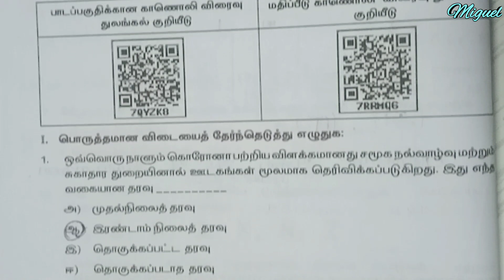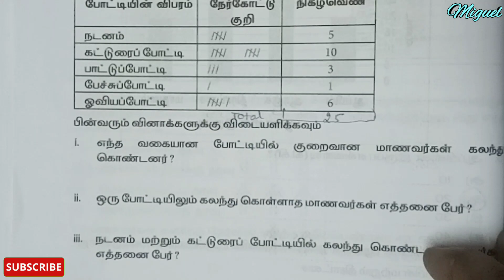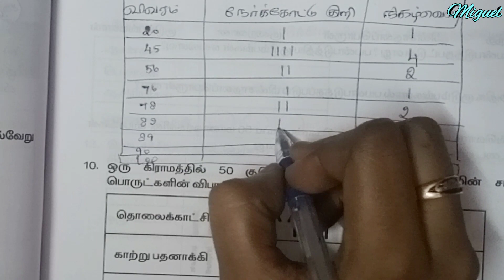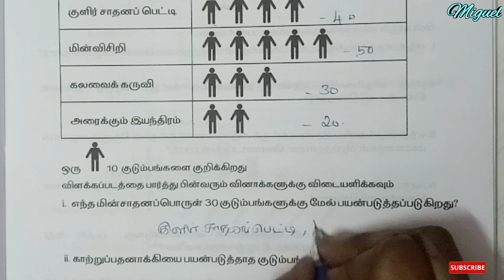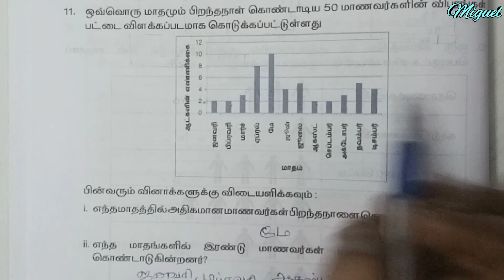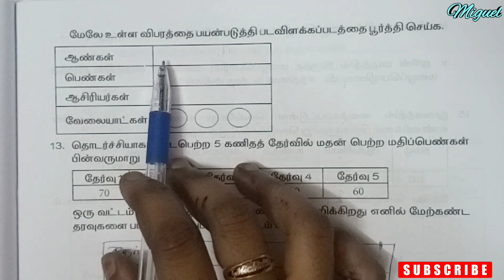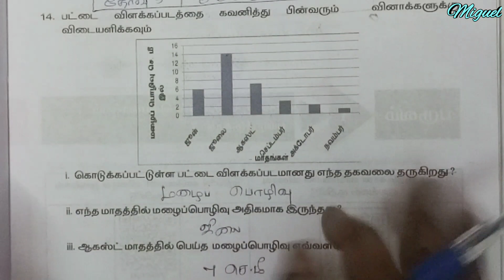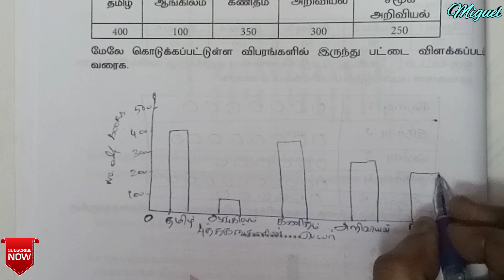6th Maths Worksheet 6 | TN 6th Std Maths Bridge Course Worksheet 6 Tamil